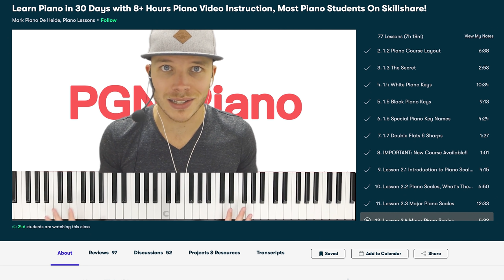My YouTube Exit Strategy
TL;DR Giving myself 1.5 years longer for YouTube to be my career. Won't stop making content here but don't feel it is sustainable nor a clear path to what I would like to do full time in the future. Love ya.